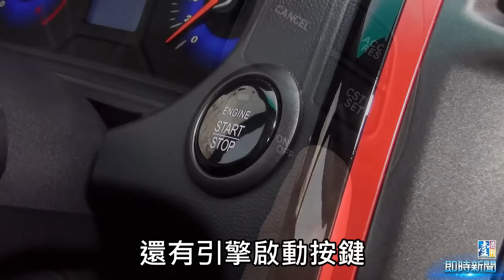【台灣壹週刊】喬登迷看過來 Mitsubishi Colt Plus X-sports限量500台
Mitsubishi Colt Plus X-Sports勁攻版特仕車，以籃球為主題，透過活力十足的特殊塗裝與內裝設計，展現運動化風格，期待能吸年輕族群的目光。